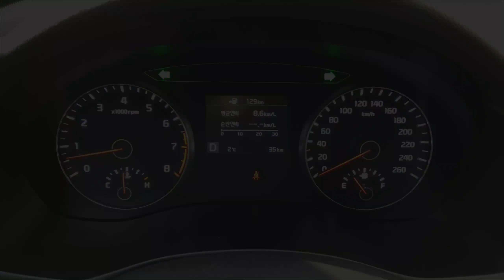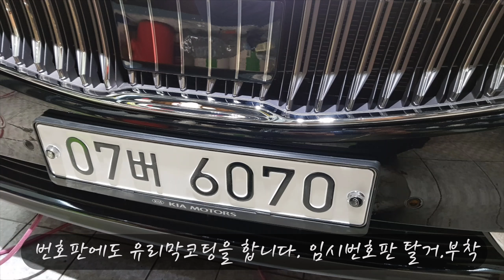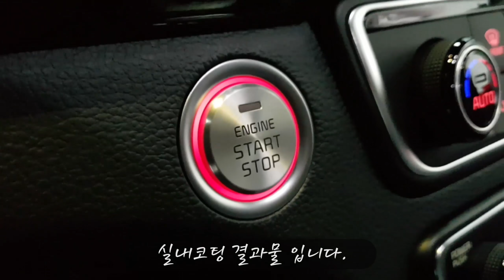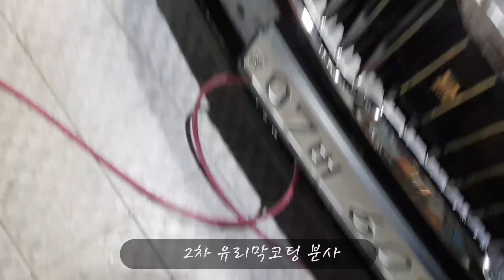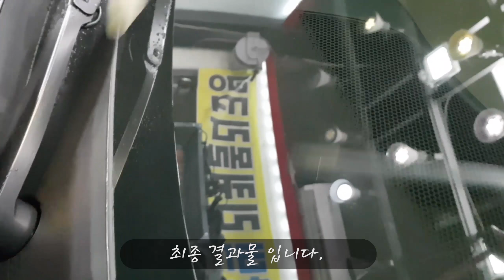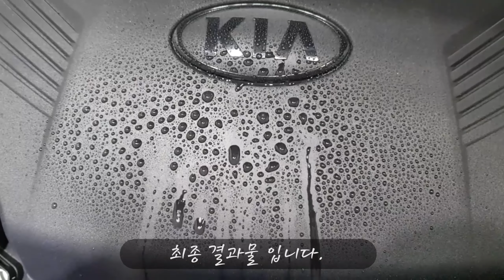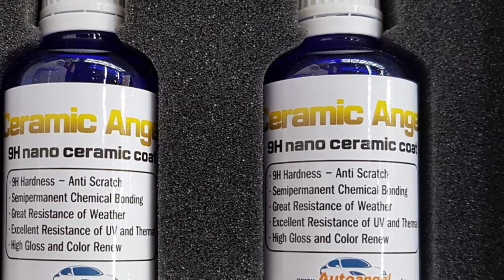(오토엔젤용인점)(경기용인고객)2018년올뉴 k7 뷔르트언더코팅.분사식유리막 더블코팅.실내코팅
▼▼▼▼▼▼(더보기 눌러요~)
(00:20~)
어느 문의 주신분께서 시공후 체험글이나 후기등이 없냐고 하셔서 2018년 시공하신분들중 리액션하신 또는 해당차량 카페에 올려주신 또는 (ㅣ으신분들의 소개가 소개로 이어지는  예약이 계속 이어지고 있습니다.

타업체 유리막코팅 시공후 손세차만 맞기셨다는데 이젠 셀프세차만 해도 된다는..

물만뿌리지말고 닦으세요(2탄)(7분짜리예요~오른쪽으로 넘겨보세요~)

아빠가 딸에게(영상올림 티볼리). 장롱면허를 세상밖으로 꺼내준 오토엔젤 용인점의 풀방오코팅+실내9H유리막코팅

영상 촬영시엔 대부분 일찍오신 고객들과 함께 테스트하는걸 구경하시기도 합니다

no왁스.no관리제
100%예약제 입니다.010-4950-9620
*국내유일* (5년이상지속)실내 하이그로시. 유광플라스틱 소재 9h유리막코팅 시공

분사식풀방오유리막코팅 전문시공